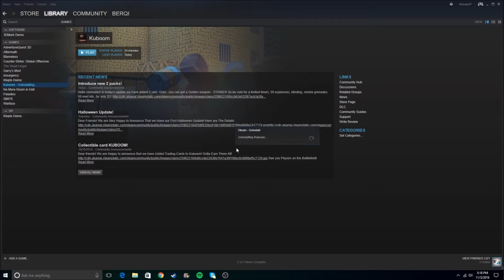THE BEST GAME ON STEAM!!!!!!!